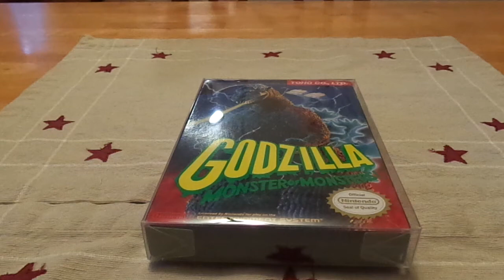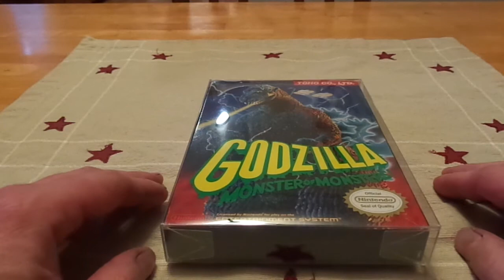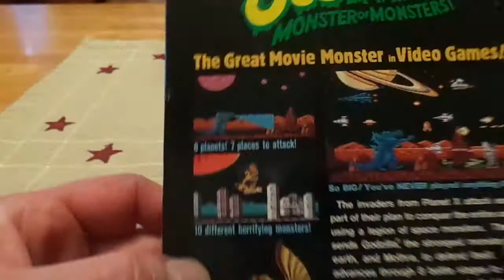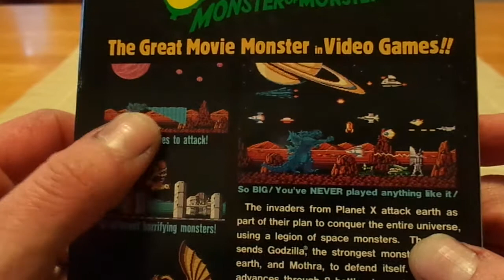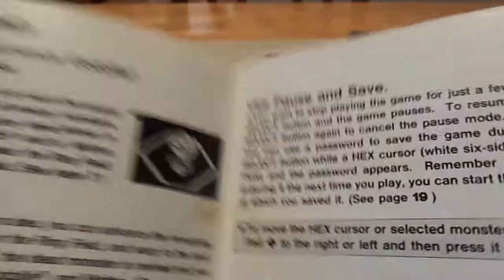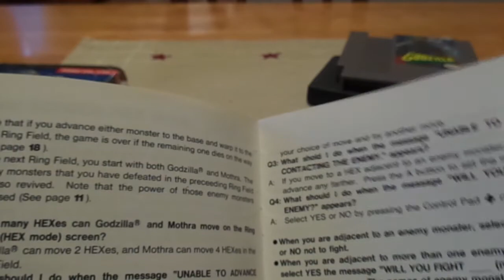Unboxing Godzilla For The NES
Today I unbox a very special gift that was given to me by a very good friend. Godzilla-Monster Of Monsters is an odd little game that I knew absolutely nothing about until my good buddy Jeff Miller gave it to me as a gift.